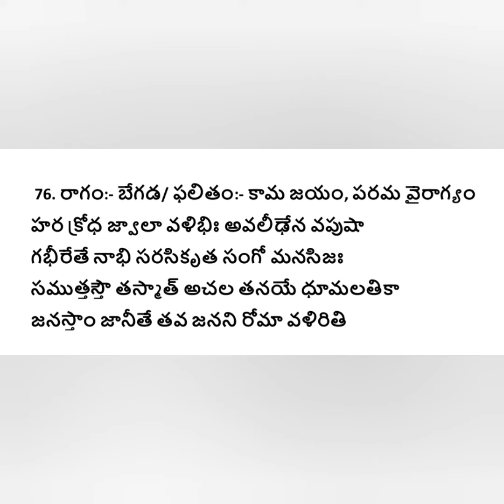76 వ శ్లోకం - భావం/కామ జయం/సౌందర్య లహరిని స్పష్టంగా పలకడం నేర్చుకోండి చాలు/సౌందర్య లహరి